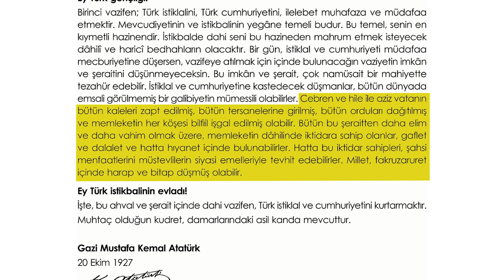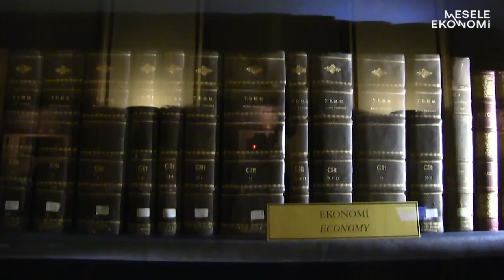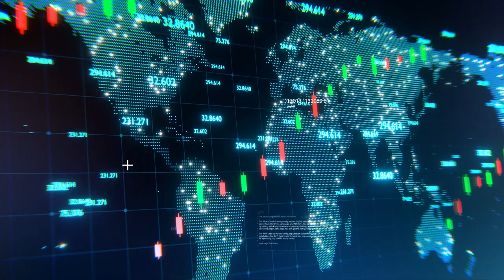Cumhuriyetimizin 100. Yılı: Atatürk liderliğinde yeni ekonomik model nasıl kuruldu?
Ozan Şakar ve Irmak Akman, Kimin Ekonomisi'nin bu haftaki bölümünde Cumhuriyet'in 100. yıl dönümü sebebiyle Cumhuriyet Devrimi'ni ve bu devrimin ekonomik düzeni nasıl değiştirdiğini ele alıyor. Osmanlı İmparatorluğu'ndan Türkiye Cumhuriyeti'ne varan devrimsel süreçteki ekonomik değişimleri ele alan ikili, başta Mustafa Kemal Atatürk olmak üzere Cumhuriyet'i kuran kadroların halkçı ve kalkınmacı bir ekonomiyi nasıl inşa ettiğini anlatıyor.

Mustafa Kemal Atatürk ve tüm silah arkadaşlarını sevgi ve minnetle anıyoruz.

İyi seyirler...